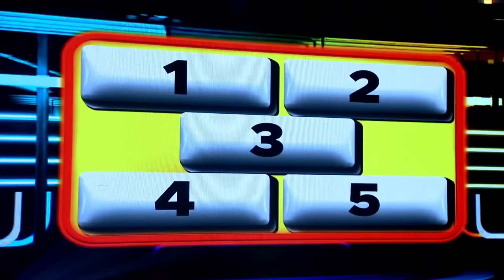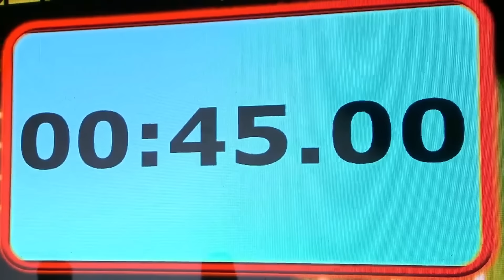Lola Belen, may paalala para sa mga players ng GIMME 5! | EAT BULAGA | Feb. 08, 2024